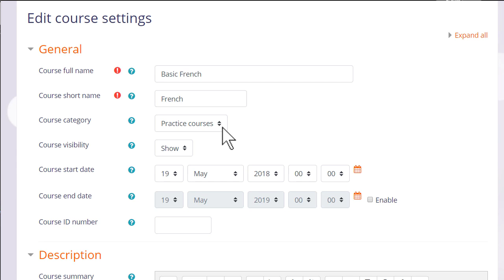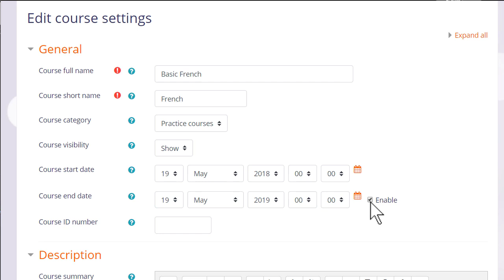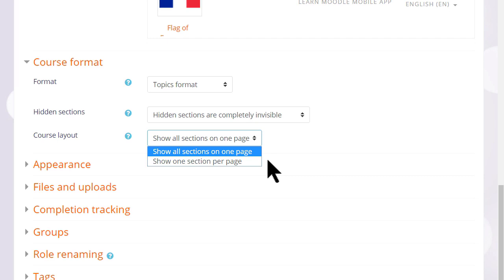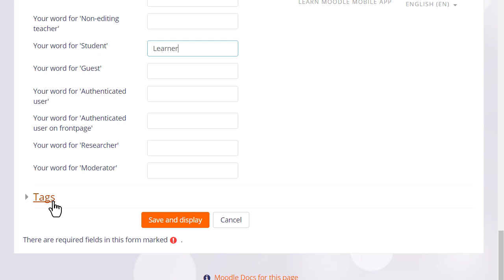36 Course layout